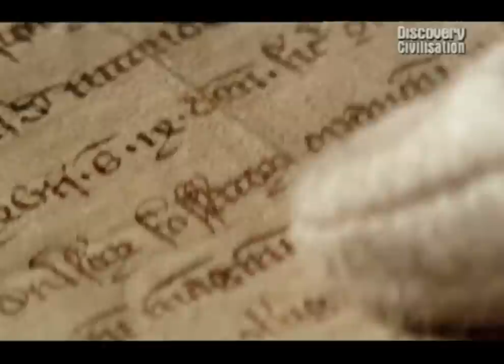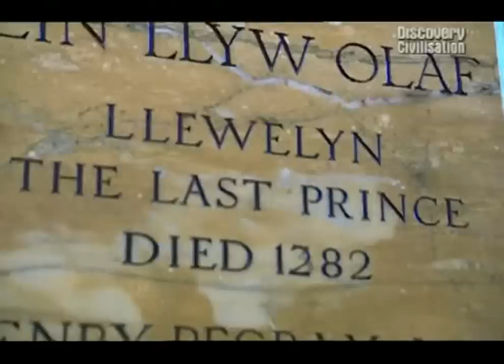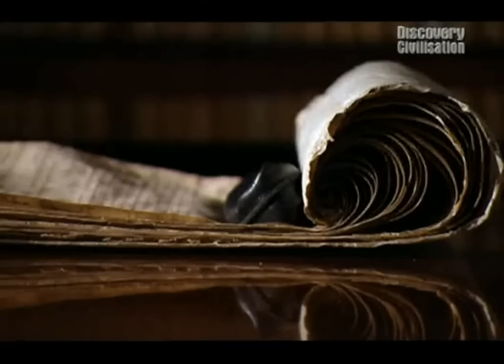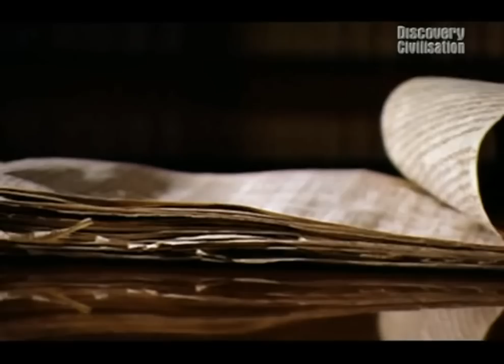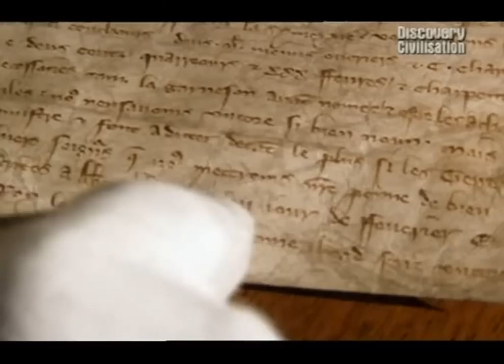Castle: Caernarfon, Conwy, Harlech and Caerphilly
Historian Marc Morris details the history of the British castle. Each episode details either an era of castle-building, what they were used for, and/or focuses more specifically on castle-building in a specific region of Britain.